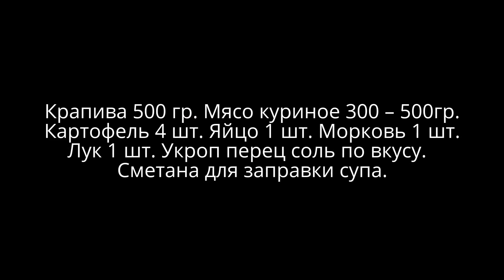Куриный суп с яйцом и зеленью вкусный простой рецепт блюда на обед!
Куриный суп с яйцом и зеленью Ну очень простой рецепт блюда на обед, вкусно и быстро! Он выгодно отличается от других и имеет свою изюминку – вкусный куриный суп с яйцом! Если хотите сделать первое горячее блюдо небанальным, рекомендую этот оригинальный рецепт супа из курицы и подробно рассказываю, как его правильно приготовить! А как приготовить куриный суп в домашних условиях смотрим

✅Едим дома, готовим дома! Хочешь научиться готовить и варить вкусно?! Подписываемся на наш кулинарный канал НАЙДИ СВОЙ РЕЦЕПТ - кухня с Еленой Машнич!

👉👉👉👉👉👉👉Смотрим наши плейлисты👈👈👈👈👈👈👈

▶️Сладкая выпечка к чаю на скорую руку булочки, плюшки, баранки, домашние кексы, печенье с пряниками и вся сладкая сдоба

▶️Какое первое мясное блюдо с бульоном можно приготовить – супы, пельмени, вареники, манты и хинкали - наш домашний эксклюзив

▶️Праздничные Мясные блюда на второе вкусные простые рецепты, большой выбор кавказской традиционной русской и узбекской кухни

▶️Если вы еще сомневаетесь, что приготовить на праздник, тогда готовим наш рецепты тортов как с выпечкой бисквита так и без всякой выпечки